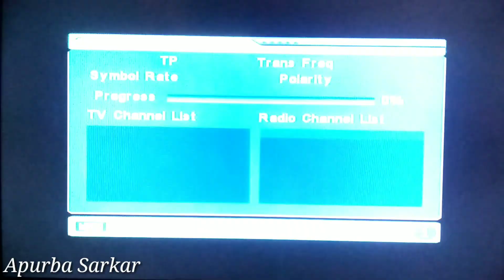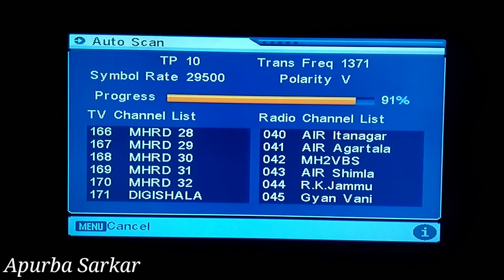DD Free Dish Cartoon channel New Frequency’s